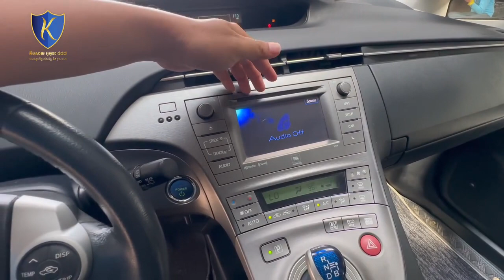Wow… Prius013 Opt4 JBL កៅអីចុច ទាក់ទងមកឡូវមានតម្លៃពិសេសជូន មុនភ្ជុំ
Cellcard_089_477738 (Telegram)
Smart_093_477738 (Telegram)
Metfon_067_477738 (Telegram)
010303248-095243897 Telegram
✅ ធានាឡានមូល អត់បុកអត់ច្រេះ
🈴 ទីតាំង​៖​ ផ្ទះលេខ៣០៤ផ្លូវ ឧកញ្ញា ម៉ុង ឫទ្ធីចំងាយប្រហែល​ ៥០០ម៉ែត្រ​ ពីផ្សារបឹងប៉ៃតង នឹង ប្រហែល 150ម៉ែត្រពីឆៀកបឹងបៃតង
👉 សូមចុចលើ Link Map Kimsay Auto Car777